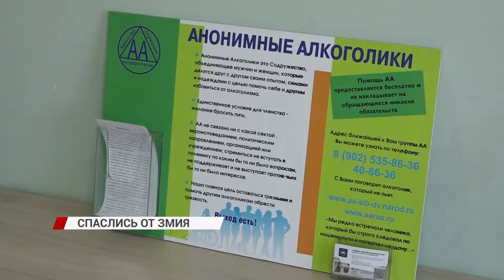Общество анонимных алкоголиков спасает сотни жителей Бурятии от зеленого змия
На учёте в республиканском наркологическом диспансере состоят тысячи человек. После лечения многие обращаются в анонимные сообщества, где получают взаимную поддержку от таких же людей, которые отказались от употребления алкоголя. Кто и как именно им помогает выкарабкаться, выясняла Мария Латышева.